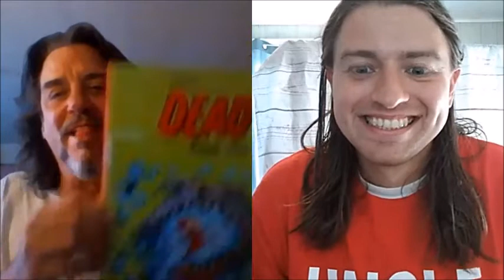Petey's Awesome Guest Panel Episode 4 Special Guest Bill Kopp